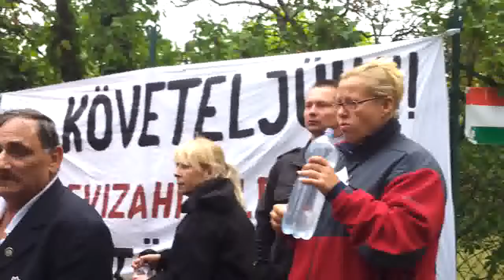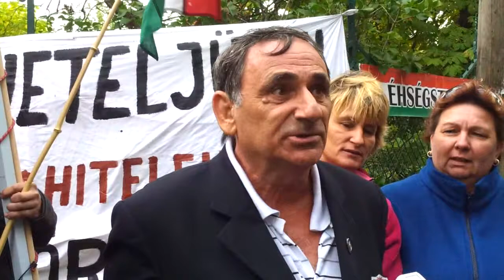4/1 2013.09.03 Orbán éhségsztrájk - megnyitó, interjúk